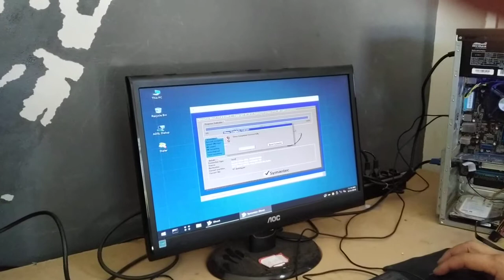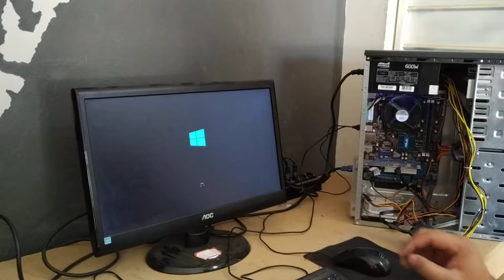Clonar HD para SSD , mantendo o sistema perfeito com o Ghost, Parte 02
Clonando do HD para SSD
Processador Pentium dual
Acho que foi isso mesmo kkk